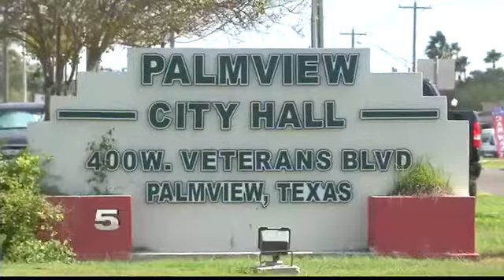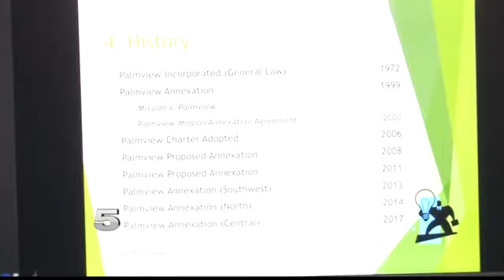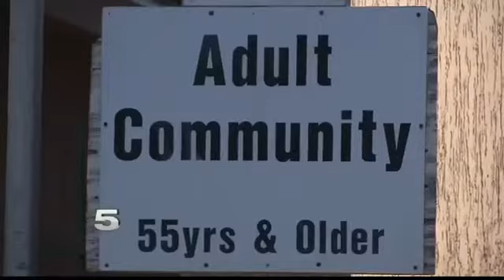New Law to Affect How Palmview Annexation Moves Forward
A new law requires residents consent through a vote or petition to be annexed.